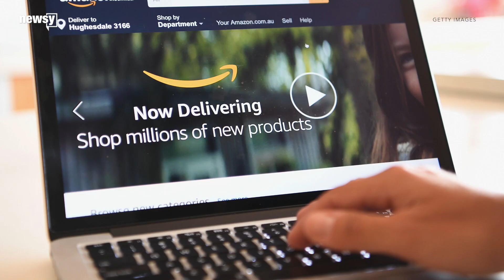Amazon loses appeal over third-party products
The decision from the Third U.S. Circuit Court of Appeals reversed a lower court ruling.